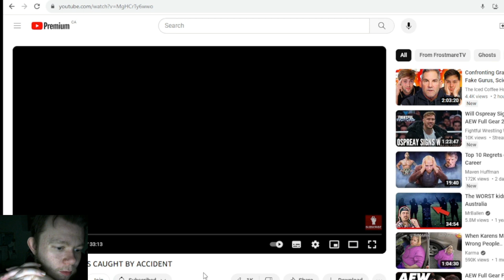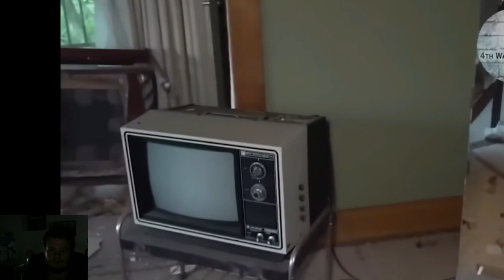THE SCARIEST VIDEOS CAUGHT BY ACCIDENT Reaction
it is time to look at Scary videos caught by accident